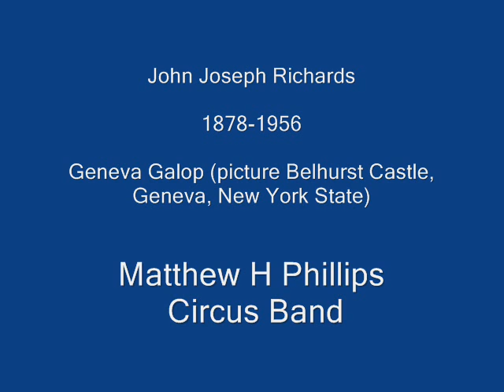Richards - Geneva Galop